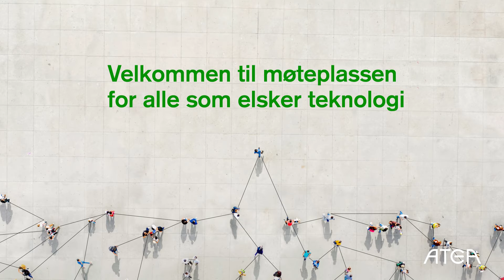Community 2021. Fremtiden er her. Hva gjør du med den?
For 17. gang inviterer vi til Community, Norges viktigste møteplass for teknologi. Dette er en arena for læring, inspirasjon, deling og dialog. Vi tilbyr en faglig oppdatering som kan hjelpe til å utvikle din virksomhet. Du får også tilgang på de fremste ekspertene i bransjen som kan hjelpe med å løse dine utfordringer.

💚 Spennende faglig program
💚 Møt våre samarbeidspartnere
💚 Inspirerende keynotes
💚 Årets digitaliseringsleder
💚 Podkast LIVE
💚 Afterwork

I år kan du delta på Community i byer i hele Norge, se oversikten under. Du kan delta enten fysisk eller digitalt. Blir du med?